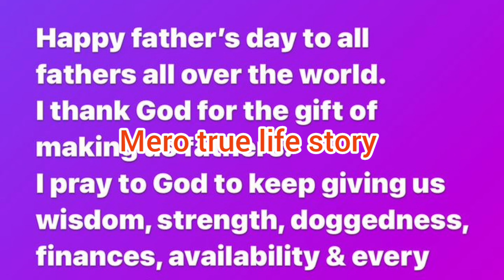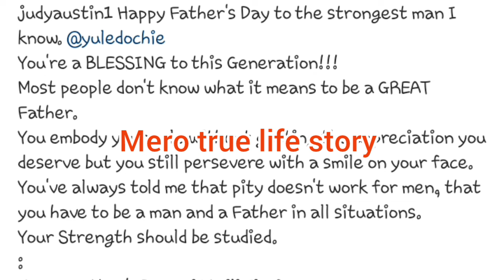YUL EDOCHIE IN TEARS AS HIS CHILDREN ABANDON HIM AND JUDY AUSTIN DRAG HIS CHILDREN